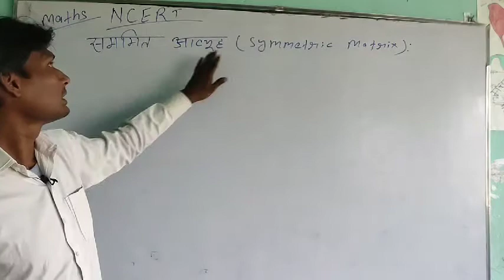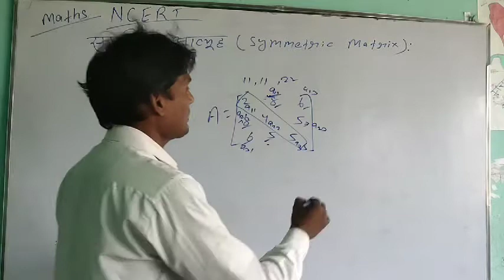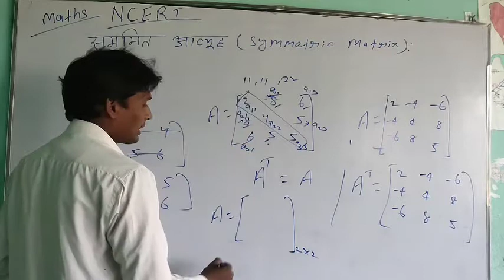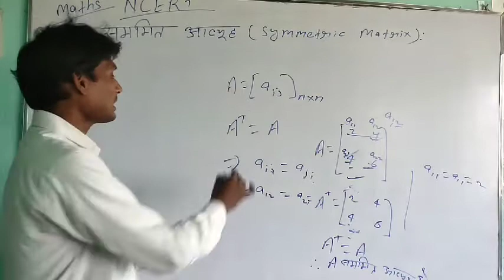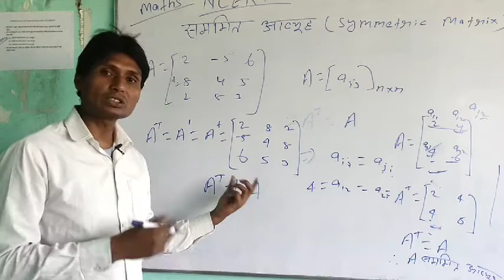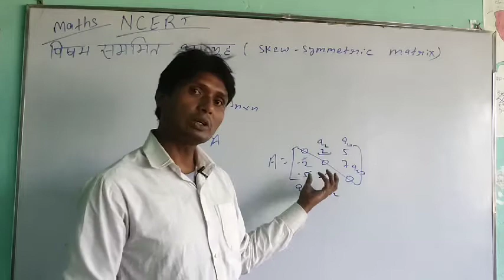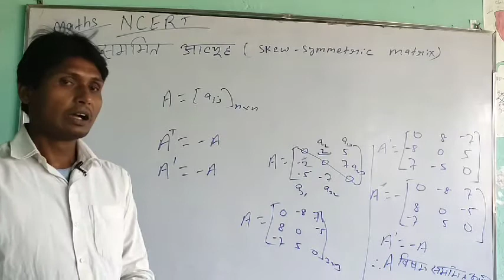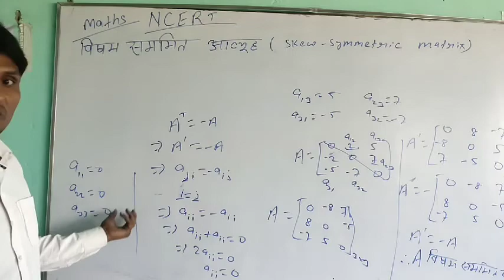Matrices#Part-8#By-Sandeep Sir